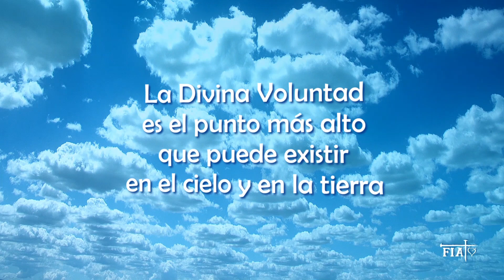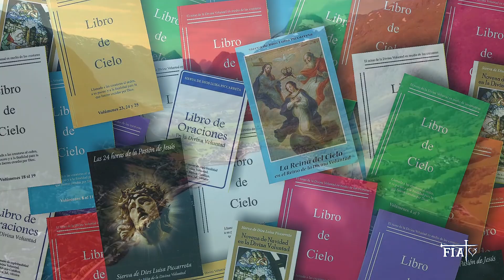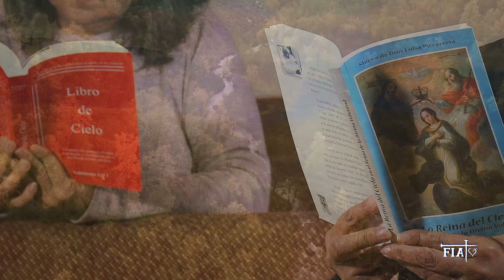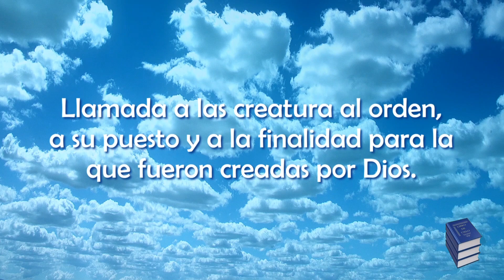11-67 I La Divina Voluntad es lo más alto que hay en Cielo y tierra I LIBRO DE CIELO I Nov 27, 1913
LIBRO DE CIELO
Volumen 11
Dictado 67
LA DIVINA VOLUNTAD ES EL PUNTO MÁS ALTO QUE PUEDE EXISTIR EN EL CIELO Y EN LA TIERRA
Mi siempre amable Jesús continúa hablándome de su santísima Voluntad:
“Hija mía, por cuantos actos completos de mi Voluntad hace la criatura, tantas partes de Mí toma en sí, y por cuanto más toma de mi Voluntad, tanta más luz adquiere y dentro de sí forma el sol, y como este sol se ha formado de la luz que toma de mi Voluntad, los rayos de este sol están concatenados con los rayos de mi Sol Divino, así que uno se refleja en el otro, uno saetea al otro y mutuamente se saetean, y mientras esto hacen, el sol que mi Voluntad ha formado en el alma se va engrandeciendo siempre más”.
Y yo: “Jesús, siempre estamos aquí, en tu Voluntad, parece que no tienes otra cosa qué decir”.
Y Jesús:
“Mi Voluntad es el punto más alto que puede existir en el Cielo y en la tierra, y cuando el alma ha llegado a Ella, ha sojuzgado todo y ha hecho todo, y no le queda más que morar en lo alto de estas alturas, gozárselas y comprender siempre más esta mi Voluntad, aún no bien comprendida ni en el Cielo ni en la tierra.
Se necesita tiempo para estarnos, porque poquísimo has comprendido y mucho te queda por comprender, mi Voluntad es tal, que quien la hace puede decirse dios de la tierra, y como mi Voluntad forma la beatitud del Cielo, así estos dioses que hacen mi Voluntad forman la beatitud de la tierra y de quienes les están junto, y no hay bien que sobre la tierra exista, que no se deba atribuir a estos dioses de mi Voluntad, o como causa directa o indirecta, pero todo a ellos se debe.
Y así como en el Cielo no hay felicidad que de Mí no salga, así en la tierra no hay bien que exista que no venga de ellos”.